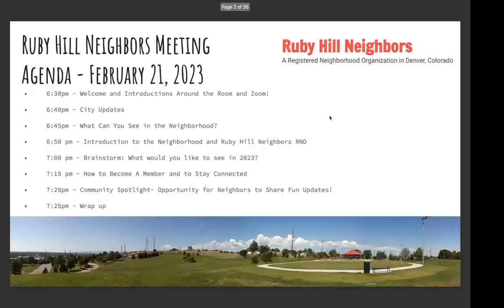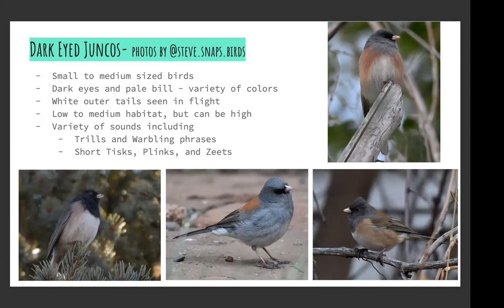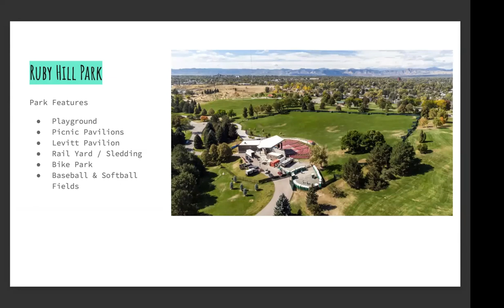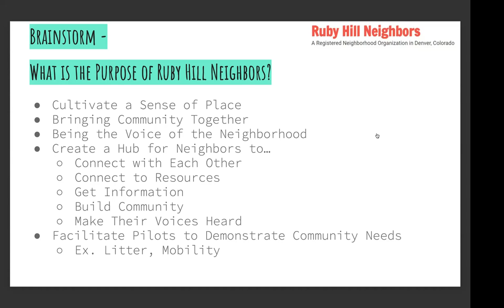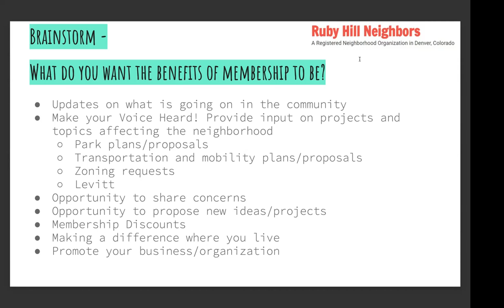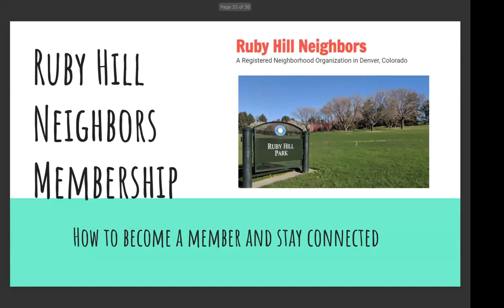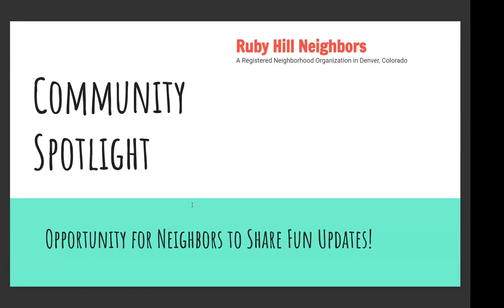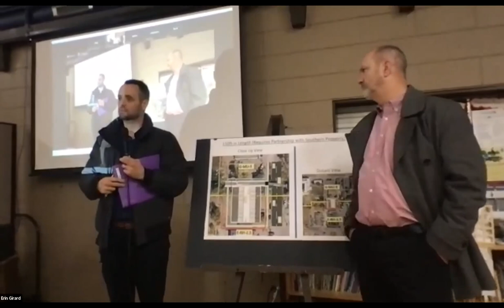Ruby Hill Neighbors February '23 Meeting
Intros
District 7 and 4 Updates
Ruby Hill's Gems
Registered Organization intro, brainstorming, membership and more
Community Spotlight

Links:
Ruby Hill Rail Yard:

DOTI wants your feedback on which streets you think would be a great Shared Street! You can participate in this prioritization process by dropping pins onto the map with locations where you would or would not like to see a future Shared Street or google “Denver shared streets” through March 3.

Denver ADU public comment
or google search “adu Denver.”